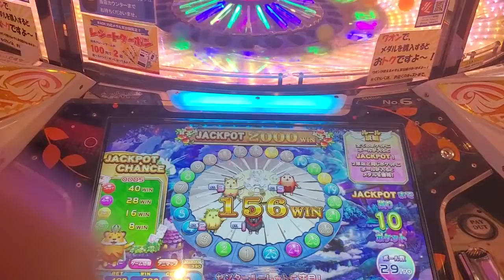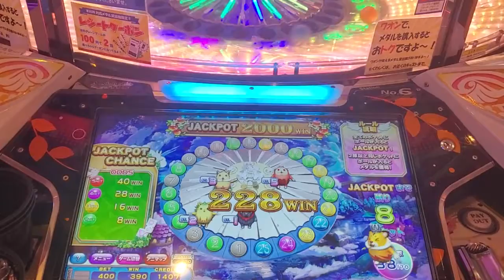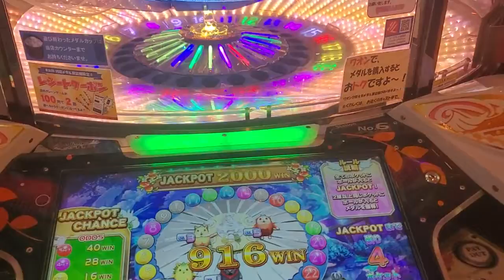アニマロッタ5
イオンモール高岡にてアニマロッタ5ジャックポットその1